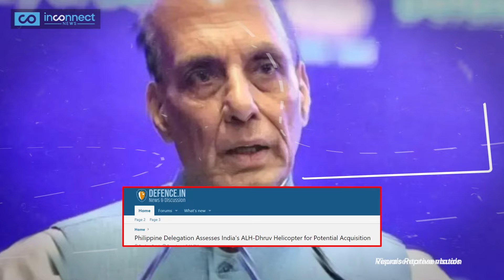Indian Navy's ALH Dhruv Chopper: Philippines Defence Vs Chinese Aggression | Indian Defence Update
Indian Navy's Alh Dhruv Chopper: Philippines Defence Vs Chinese Aggression | Indian Defence Update | India China | India vs China | Indian Navy | India | news |

Indian Military’s ALH Dhruv Helicopter export deal on the horizon? Philippines Eyes India's ALH Dhruv Helicopter! In a bold move against China, the Philippines is considering India's advanced Dhruv for its military & defence. What makes this Indian helicopter a game-changer in the South China Sea? In this Inconnect News report we report on the features & implications of this potential defence deal & its impact on India China power dynamics! Will this escalate India vs China tensions?

Indian Defence Export Success: Dhruv Mk 3 Choppers For The Philippines?
In a significant development amidst escalating tensions in the South China Sea, the Philippines has expressed interest in acquiring India's advanced ALH Dhruv helicopter. This move comes hot on the heels of the recent BrahMos missile deal between India and the Philippines, indicating a deepening strategic alliance against their common adversary, China.

Indian Navy's ALH Dhruv Chopper: Philippines Weapon Vs Chinese Aggression |
The Indian Navy's dispatch of three warships—INS Delhi, INS Shakti, and INS Kiltan—to Manila underscores India's strong military support for the Philippines. A high-level Philippine delegation recently visited INS Shakti to assess the capabilities of the Dhruv helicopter firsthand, signaling a potential milestone in India-Philippines defence relations.

The Dhruv helicopter, developed by Hindustan Aeronautics Limited (HAL), boasts advanced features such as state-of-the-art surveillance radar and a powerful Shakti engine. With its versatility and effectiveness in maritime operations, the Dhruv Mk 3 has become a sought-after asset for naval forces worldwide.

The proposed acquisition of Dhruv helicopters by the Philippines aligns with India's efforts to bolster its defence exports and promote self-reliance in defence manufacturing. This potential deal not only strengthens India's presence in the South China Sea but also reinforces its position as a key player in the Indo-Pacific region.

As tensions simmer between India and China, strategic partnerships with countries like the Philippines play a crucial role in India's geopolitical strategy. The growing collaboration between India and the Philippines in defence matters underscores the shifting dynamics in the region and India's proactive approach to counter Chinese aggression.

This latest development underscores the evolving geopolitical landscape in the Indo-Pacific and highlights India's expanding role as a reliable security partner in the region.

How could the acquisition of India's ALH Dhruv helicopter enhance the Philippines' maritime security?
What are the strategic implications of India strengthening defence ties with the Philippines in the South China Sea?
How does the Dhruv helicopter compare to other military helicopters in terms of capabilities and features?
In what ways could this potential deal impact India's defense export market and self-reliance in defence manufacturing?
What are the broader geopolitical implications of India and the Philippines forming a united front against China's aggression?